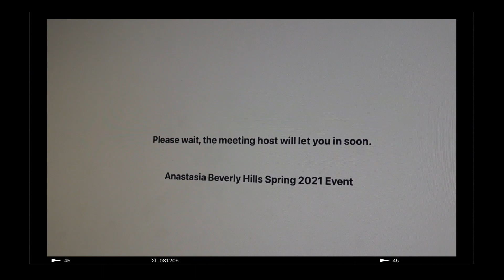Making healthy habits and being productive + PLT haul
Makeup product details:
Hudabeauty baking powder in banana bread
Shiseido concealer to contour
Fenty bronzer Island Ting
Elf putty blush
Elf putty blush brush
Sleek highlight
Loreal telescopic mascara
Fenty lip cream
ABH eye liner
Benefit spray

My PLT haul:
KHAKI BRUSHED RIB HIGH NECK COLD SHOULDER BODYSUIT
SAND WASHED OVERSIZED JOGGER
SAND WASHED OVERSIZED SWEATER
BLACK PINTUCK DETAIL SPLIT HEM WOVEN TROUSERS
PETITE STONE KNITTED LOUNGEWEAR SET
CHOCOLATE V NECK COLLAR DETAIL BALLOON SLEEVE JUMPER
PRETTYLITTLETHING CREAM SLOGAN PRINTED KNITTED CROP HOODIE
PETITE STONE LONGLINE BORG COAT

More about me:

What is my height?
  I am 5”2
What is my size in clothes?
   Top - 8/10
  Bottoms 10/12
Where am I from?
   Nepal. Currently live in Scotland, UK

Some Items featured may be gifted but I will always disclose that at the start of the video! Clicking on these links does not mean the products will cost you more. All opinions are my own.

Jasmine